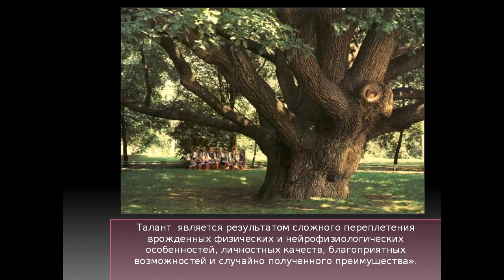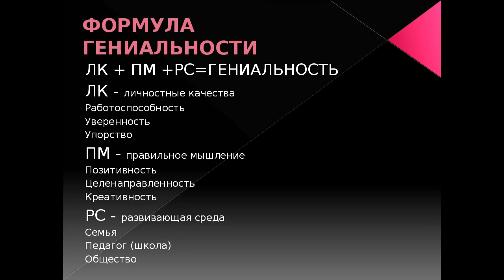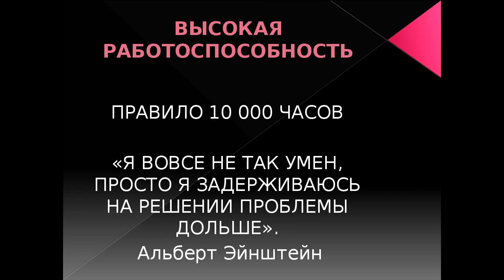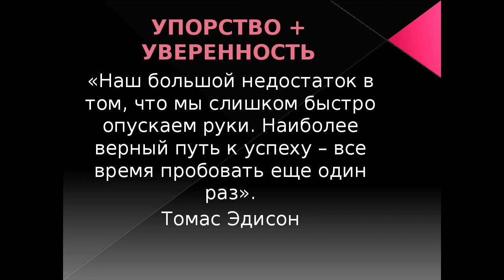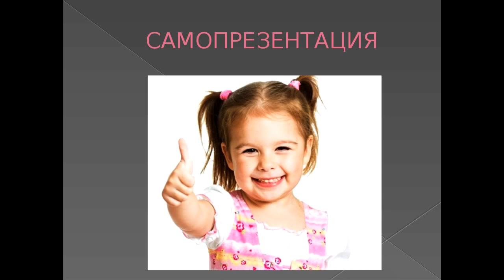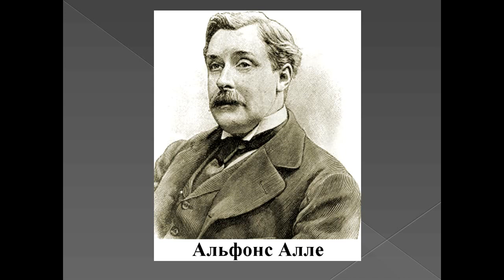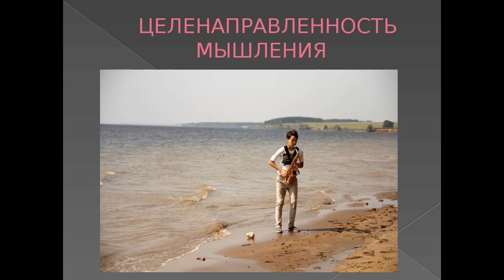Копия видео "Запись_от_12_февраля_2017_08_12.mp4"